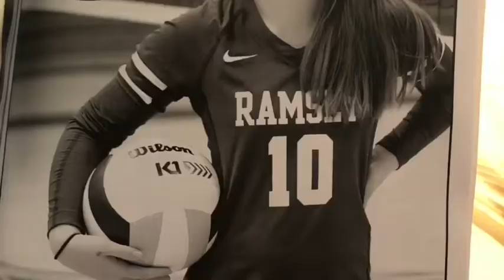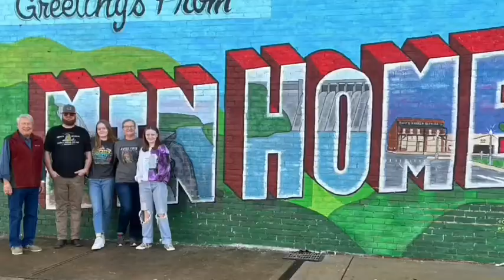Weasel beak archery hunting, 2022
On today’s episode, somebody steals weasel beaks SD cards. The rent that follows is not PG rated. Please enjoy!